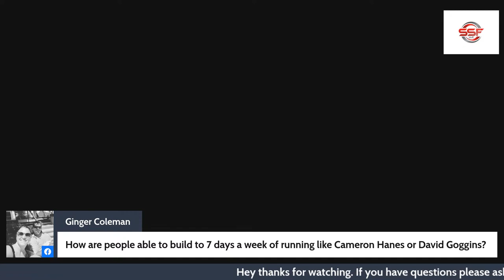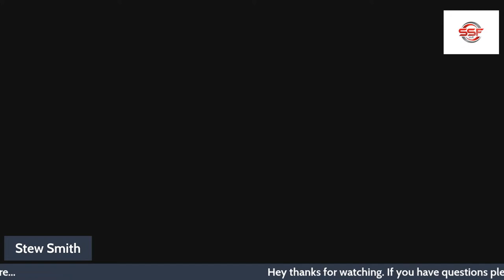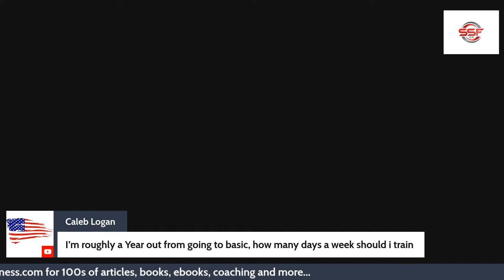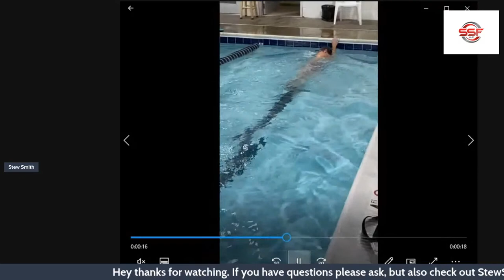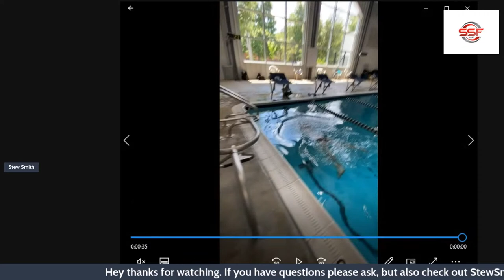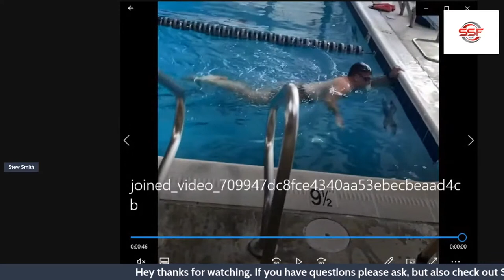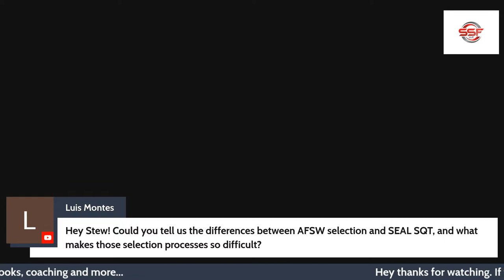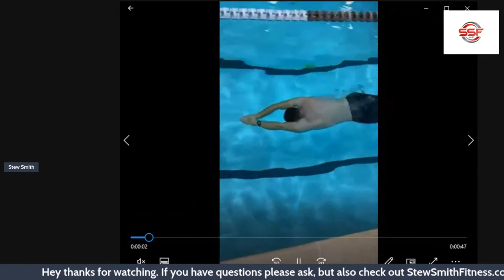How Many Miles Per Week Should You Run Before BUD/S + Live Q and A with CSS Critique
ARTICLE SECTION.

Here is a FAQ about HOW MANY MILES SHOULD YOU BE RUNNING BEFORE YOU ATTEND BUDS?  Many answers and just as many variables that determine a logical answer:

Going Live and taking questions.  for more info and articles / programming on these topics we discuss as well.

Check out other videos of combat swimmer stroke, workouts, and other spec ops related training.  for more information about military, law enforcement, special ops, fire fighting training programs.